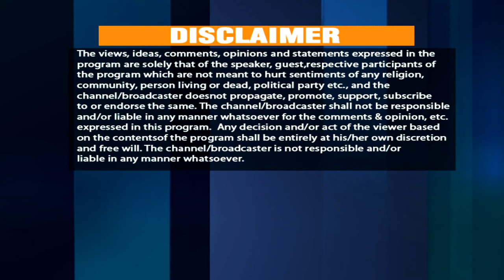Eye on Expo 2020 Dubai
Expo 2020 Dubai is a global event being hosted by the UAE over a period of 6 months which started on 1st Oct. A world gathering like none other, we have 192 countries coming together at one venue to showcase a better brighter future together. Expo 2020 Dubai is about communication, healing and building a better world. With “Connecting Minds, Creating the Future” as the official theme, the event has equally relevant sub-themes of sustainability, mobility and opportunity. Catch this conversation between Shekhar Kapur, Member of Advisory Board, Expo 2020 Dubai and H.E. Reem AL Hashimy, UAE Ministry of State for International Cooperation and Director-General of Expo 2020 Dubai on Eye on Expo 2020 Dubai.